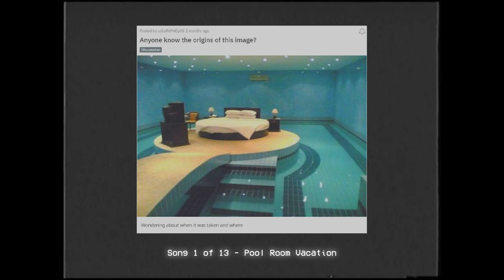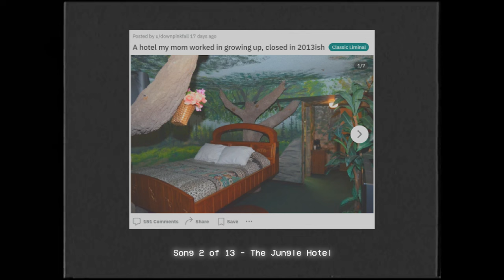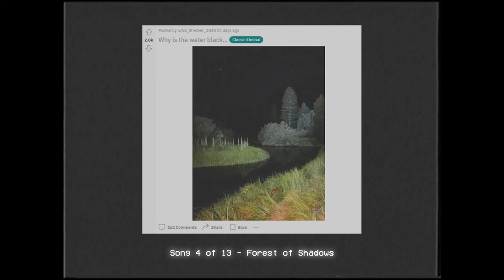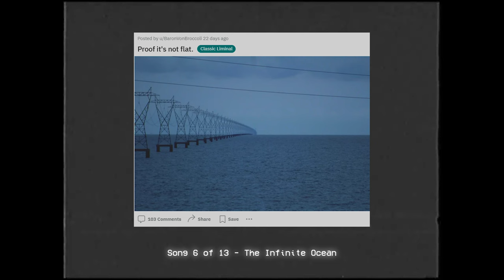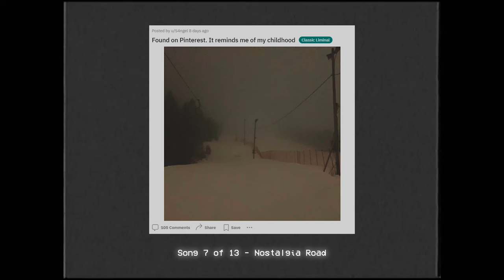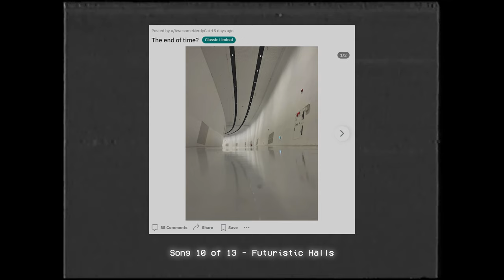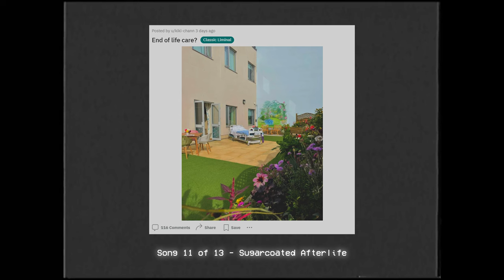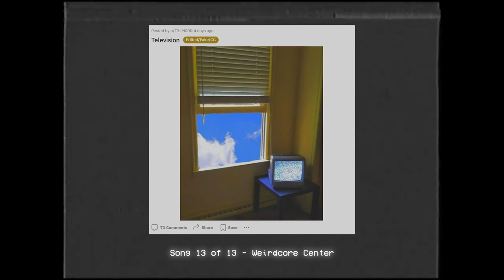Creating Nostalgic Music for r/LiminalSpace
For the few people who have seen all of these three weeks ago, yes. This is just a compilation of the YouTube shorts I was previously making. I just decided it would be cool if I made an actual video for it!

You can use these songs for whatever you want, my friend! Just make sure to give credit, please!